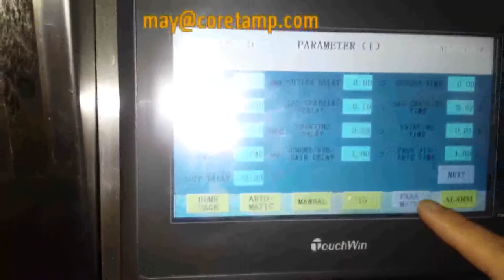automatic tea packing machine,grains food packaging machine